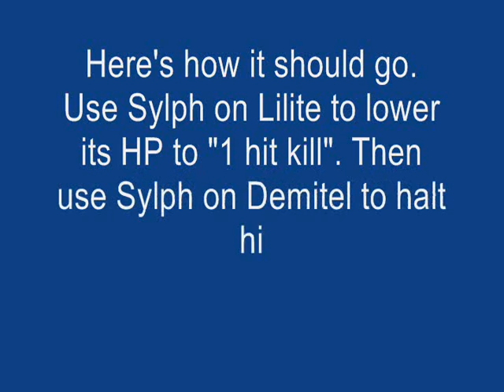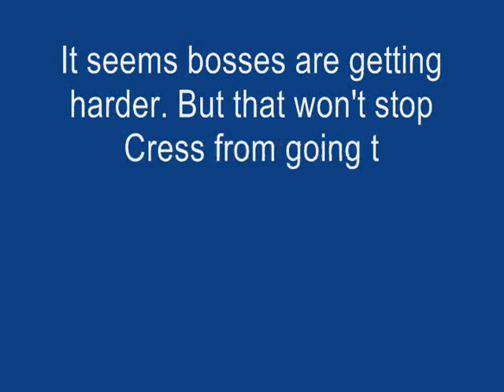Tales of Phantasia - Demitel, Golem and Lilite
Current movelist is the same as the one used in the Orcrot battle.